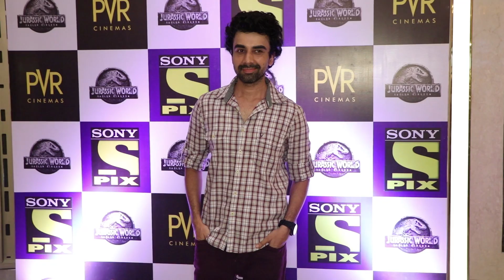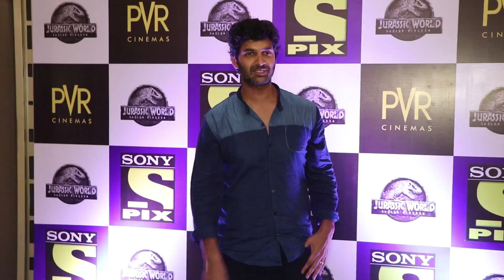SCREENING OF MOVIE JURASSIC WORLD AT JUHU PVR DD Door Dehat News